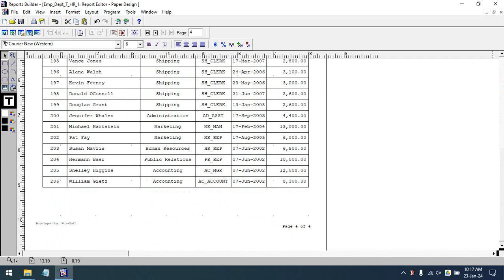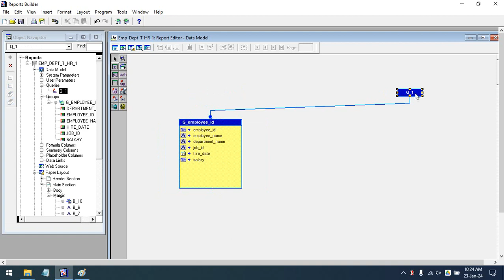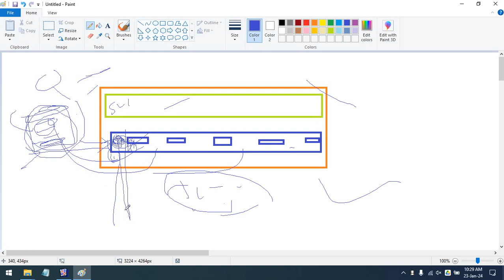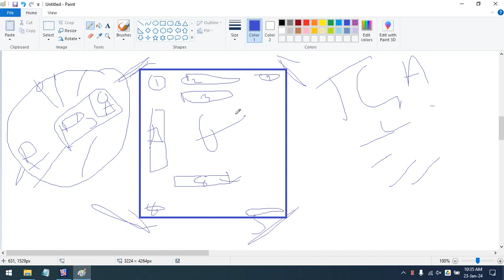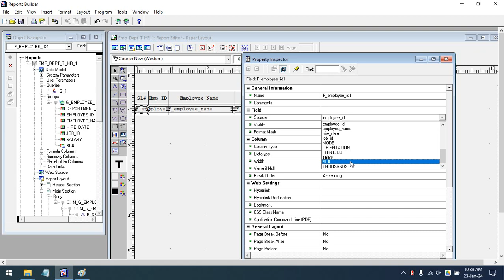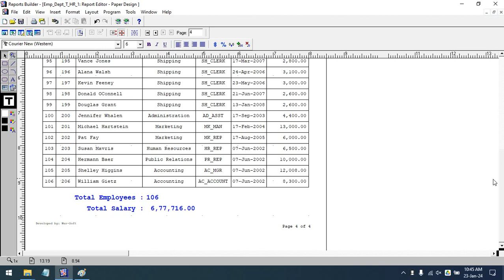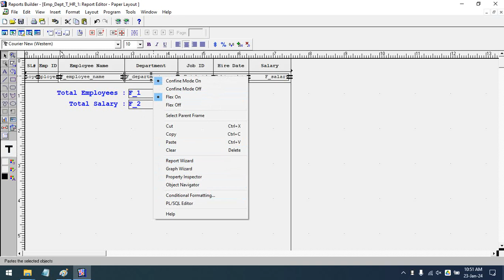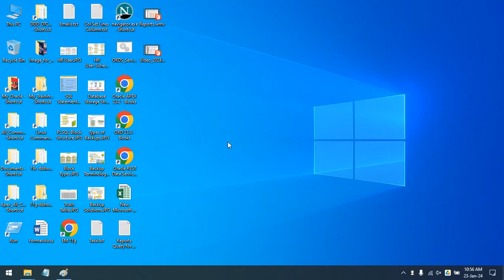Serial Number, Summary Column(Sum, Count) Conditional Formatting for Oracle Reports Builder 6i-12c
Serial Number from Summary Column(Count) for Reports Row Serial Number,
Summary Column(Sum for Using Total Salary & Count for Total Number of Employees),
Conditional Formatting for (Character Data, Number Data & Date Date).